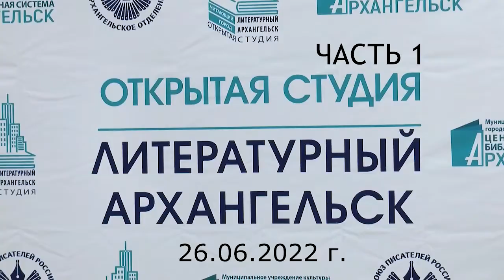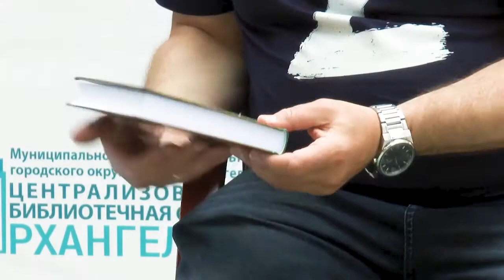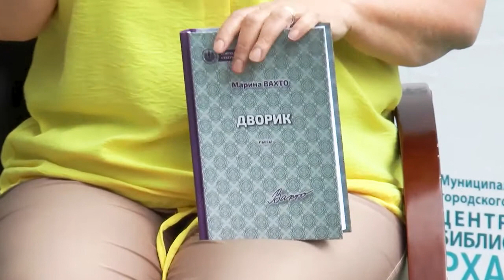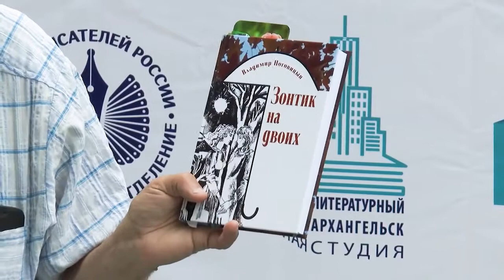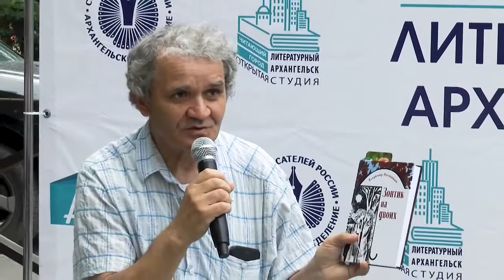Открытая студия «Литературный Архангельск»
26 июня 2022 года. пр. Чумбарова-Лучинского, Литературный сквер.
"Открытая студия. Литературный Архангельск" - совместный проект регионального отделения Союза писателей России и Центральной городской библиотеки имени М. В. Ломоносова в рамках фестиваля новой культуры "Белый июнь" в День Города.
Часть 1. У микрофона: Владислав ПОПОВ, Олег БОРИСОВ, Марина ВАХТО, Марина ЗАРУБИНА, Владимир НОГОВИЦЫН, Валерий ЧУБАР.